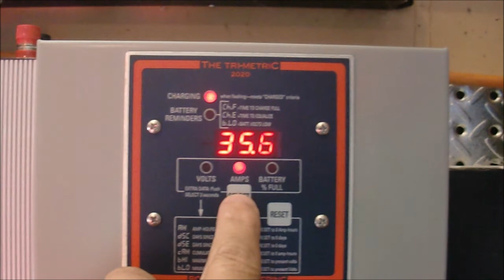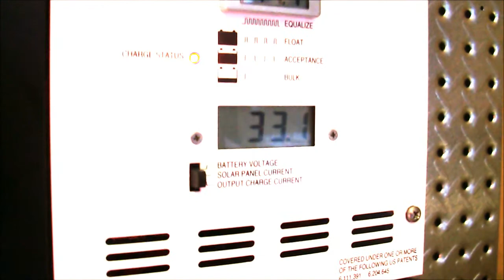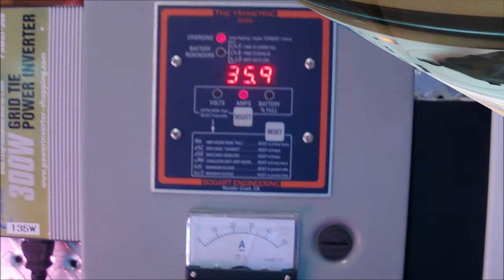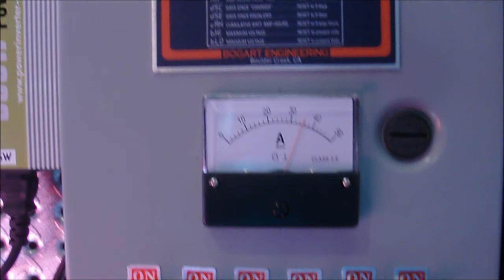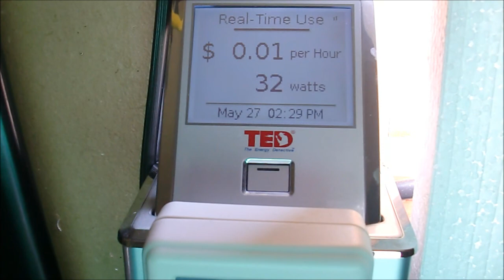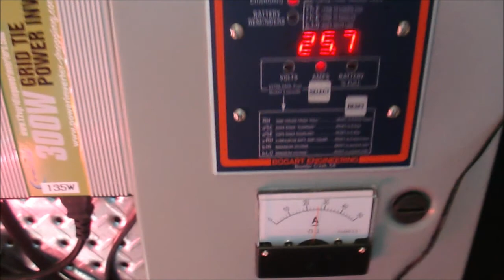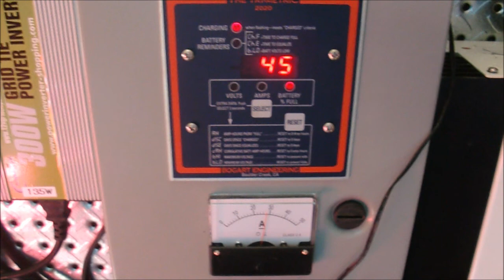Memorial Weekend Solar Update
Checking my hybrid solar system settings.